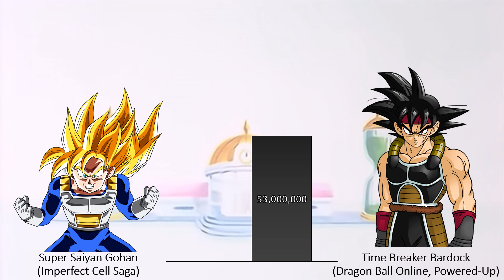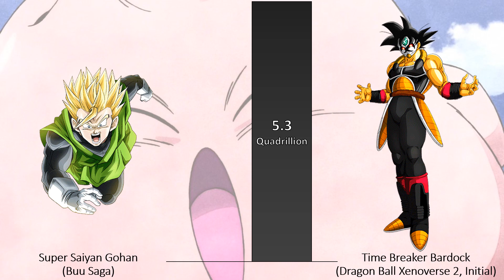Gohan VS Bardock POWER LEVELS Over The Years - Dragon Ball Z/ GT/ Super/ Xenoverse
Gohan VS Bardock POWER LEVELS Over The Years - Dragon Ball Z/ GT/ Super/ Xenoverse featuring Gohan all forms and Bardock all forms power level.

Let us know if you agree or disagree with the video, and discuss Power Scaling with us, for all Comics and Anime.

Dragon Ball Super Power Levels and Dragon Ball Heroes Power Levels are all fan made and original, based on official power levels from the databooks, manga, anime and the daizenshuu guidebooks.